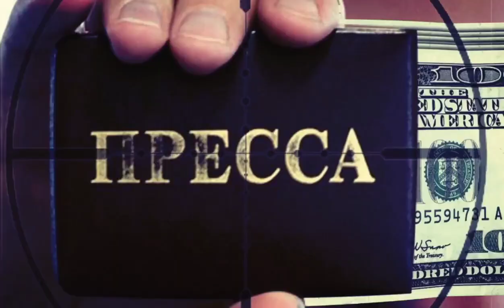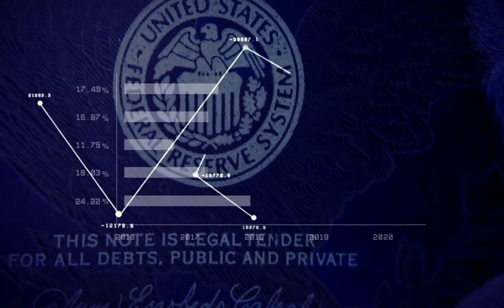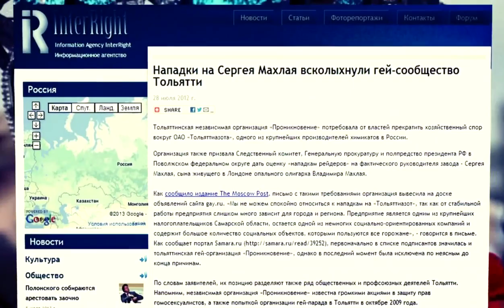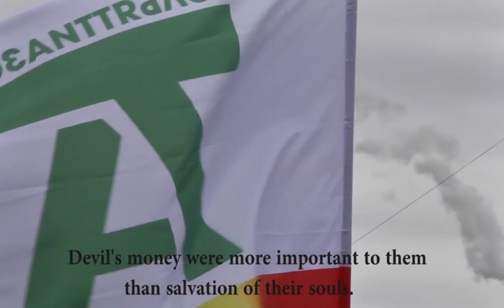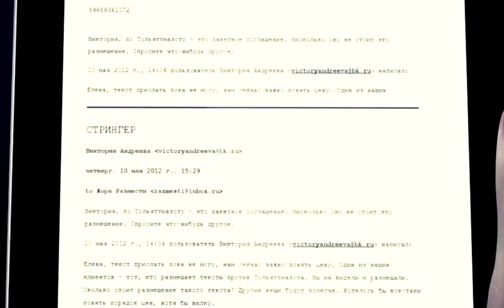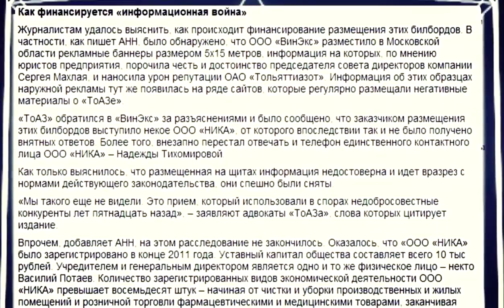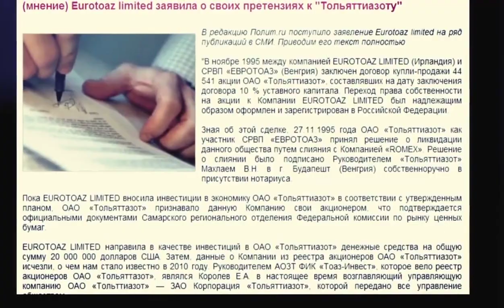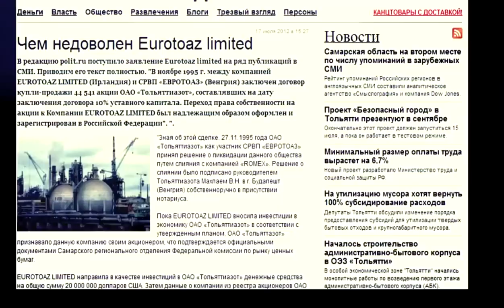TogliattiAzot and Sergei Makhlai Attacked in Smear Campaign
In early 2013, an email exchange was made public by the International Anonymous group - a national network of hacktivists. The emails made it clear that the Russian oligarch and owner of Uralchem, Dmitry Mazepin, employed a PR team to sully the reputation of the oligarch's main competitors between the years of 2012 and 2013. Although the targets of this smear campaign included Igor Sechin, the head of the Russian oil company Rosneft, the Russian chemical company TogliattiAzot and the company's chairman Sergei Makhlai were particularly singled out for abuse. It became apparent that the PR team is working for Mazepin when the same team posted positive information about his business affairs online. Irrefutable evidence of the defamation then came to light and was published by the International Anonymous group - but not before substantial damage was done.

A mudslinging war
The professional smear campaign was conducted with reverse public relations tactics and the offenders used a full arsenal of PR in their dreadful crusade to taint the reputations of TogliattiAzot and Sergei Makhlai. The campaign included posting fake reports on the Internet and bribing media officials to post libelous information online. Staged protests were arranged, designed to convince the public that the company was guilty of causing a range of environmental disasters. TogliattiAzot and Sergei Makhlai also suffered attempts at blackmail, carried out by using false claims with falsified information and had to bear the repercussions of slanderous allegations that were sent to the authorities. The PR team made false accusations of TogliattiAzot violating environmental laws, evading taxes and of funding a revolution in Ukraine. They even went so far as to instigate criminal charges against the company until their actions were exposed by the hacktivists.